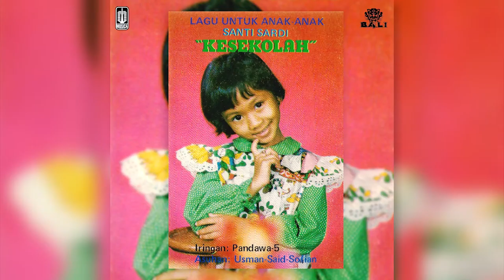Santi Sardi - Taman Bunga (Official Karaoke Video)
Karaoke video by Santi Sardi performing "Taman Bunga"
Cipt. Usman Bros